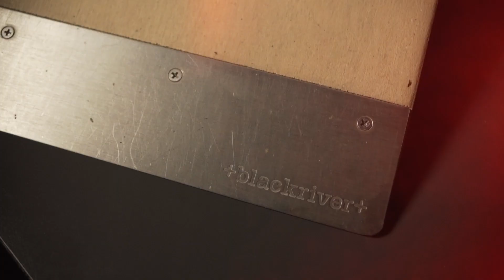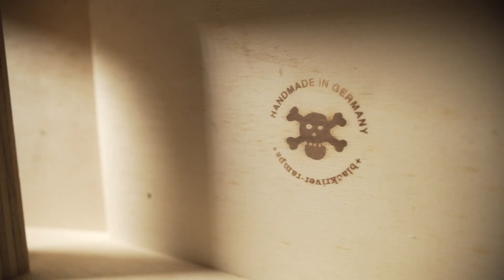Destroying Blackriver Obstacles - Fingerboard Concepción Chile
Fingerboard Concepción Chile